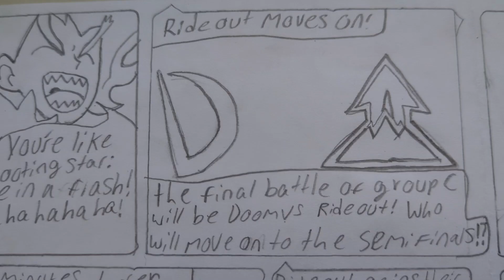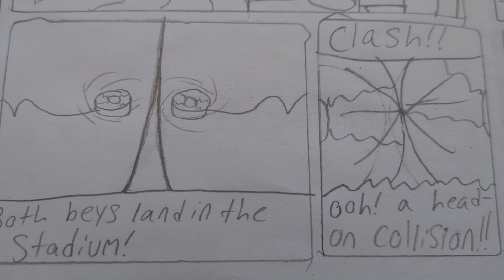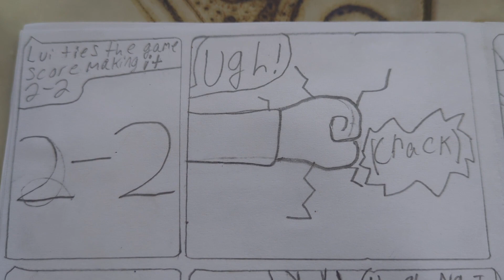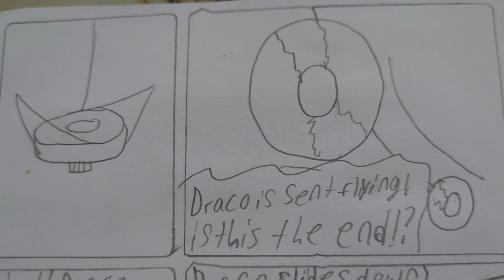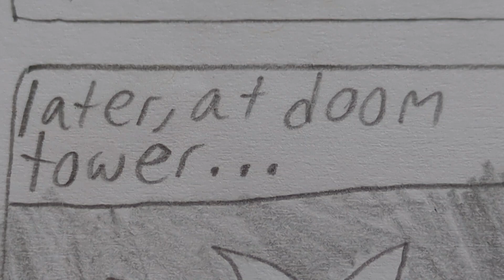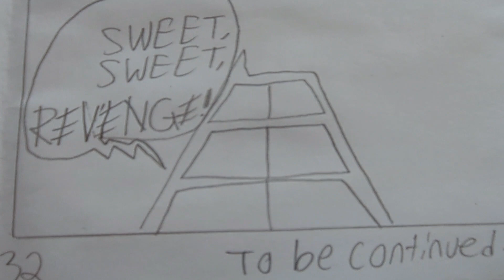Beyblade Burst Blitz #18(FANMADE COMIC)